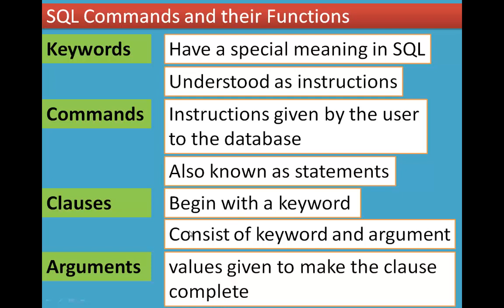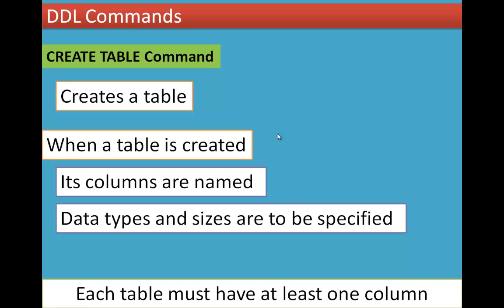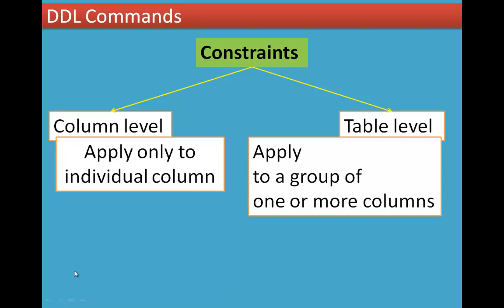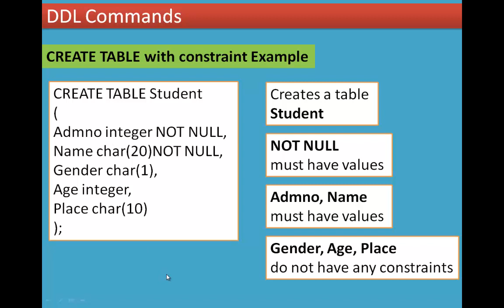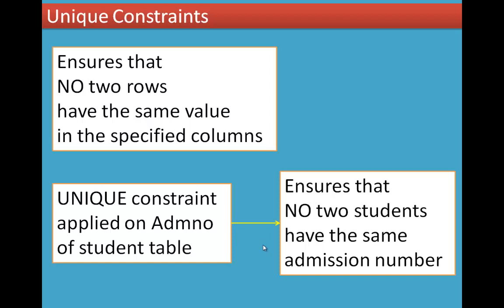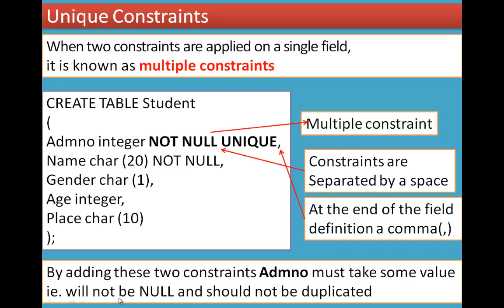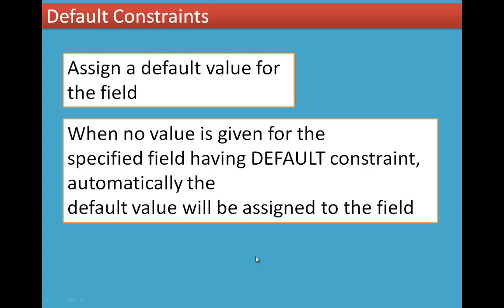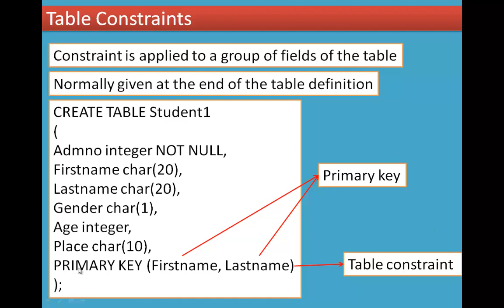06/12 Chapter 12 Structured Query Language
12.7 SQL Commands and their Functions
12.7.1 DDL Commands
12.7.2 Type of Constraints
(i)Unique Constraint
(ii) Primary Key Constraint
(iii) Default Constraint
(iv) Check Constraint
(v) Table Constraint